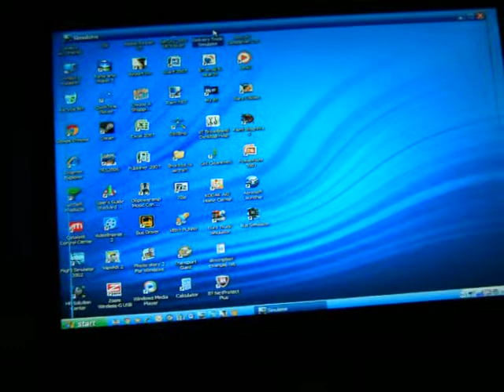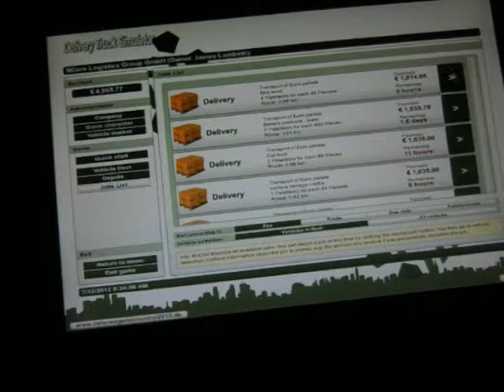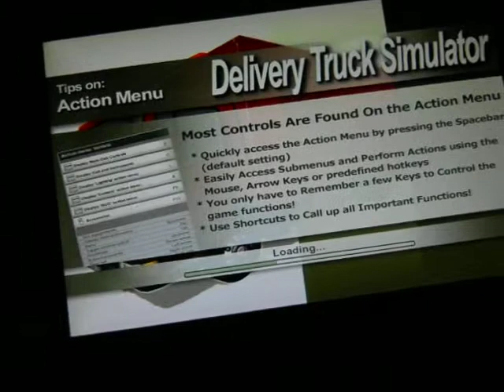Annoying Delivery truck simulator glitch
This is an annoying glitch I experience while playing Delivery Truck Simulator. When I start a job, the view is forever facing the right (on views 1, 2 and 3) and on view 4 it spins constantly round and round.

FILMED WITH: Nikon COOLPIX L24 on a Joby (R) GorrilaPod (R)

benjoj12channel
callum pullen
jack pullen